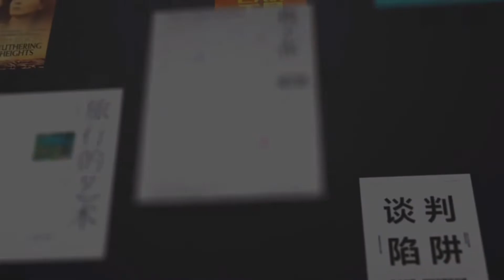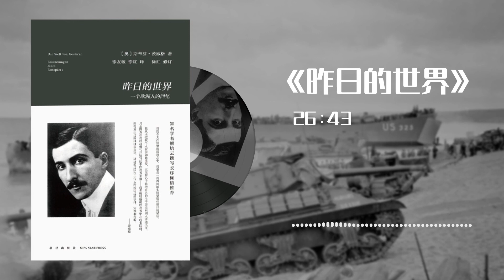《昨日的世界》有自由感的生存方式，来自昨日世界的回声，一个欧洲人的回忆！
《昨日的世界》 ，原名：Die Welt von Gestern ，豆瓣评分：9.5
作者：
斯特凡•茨威格（Stefan Zweig，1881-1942）
奥地利小说家、诗人、剧作家和传记作家。
出身富裕犹太家庭，青年时代在维也纳和柏林攻读哲学和文学，日后周游世界，结识罗曼•罗兰和弗洛伊德等人并深受影响。创作诗、小说、戏剧、文论、传记，以传记和小说成就最为著称。
第一次世界大战期间从事反战工作，是著名的和平主义者。一九三四年遭纳粹驱逐，先后流亡英国和巴西。一九四二年在孤寂与幻灭中自杀。
代表作有短篇小说《象棋的故事》《一个陌生女人的来信》，回忆录《昨日的世界》，以及作家和历史人物传记《三大师传》等。

简介：
《昨日的世界》是奥地利作家斯特凡•茨威格创作的自传体文学作品,写于1939年至1941年间，是茨威格在临终前被迫流亡的日子里完成的。在茨威格离世以后，于1942年在斯德哥尔摩出版。
在这部作品里，茨威格把个人命运与时代融为一体，通过自己所经历的人与事，展示了他生活过的城市和国家的文化生活风貌，记录了从第一次世界大战前夜到第二次世界大战时动荡的欧洲社会，描述了他与一些世界闻名的诗人、作家、雕塑家、音乐家交往的情景，批露了世界文化名人鲜为人知的生活轶事，同时穿插了作者各种细腻的心迹。茨威格从出生的城市维也纳和自己的犹太家庭写起，一直写到1939年9月已满60岁的时候，时值第二次世界大战爆发，他认为，这是“我们这些六十岁人的时代彻底结束”。